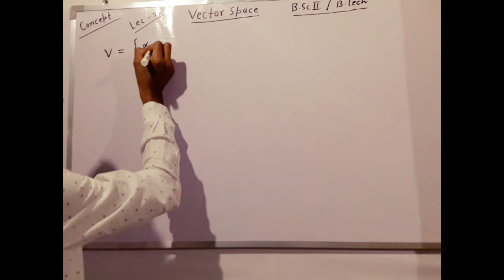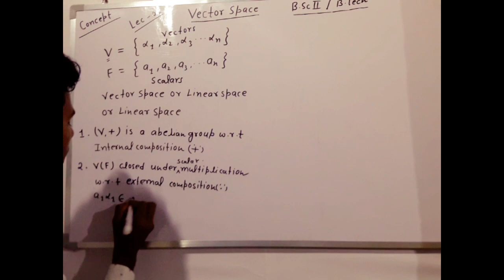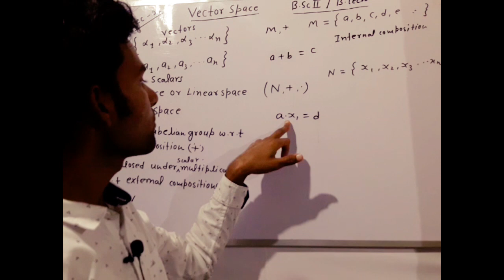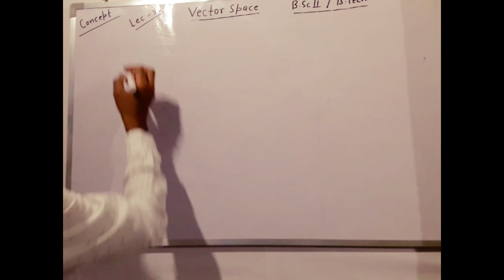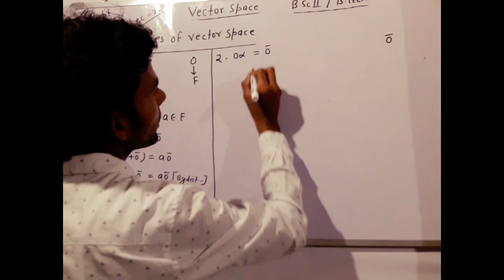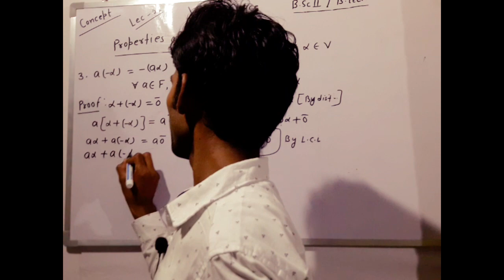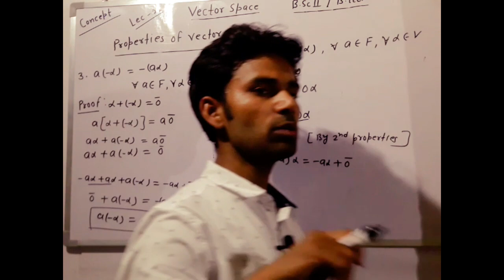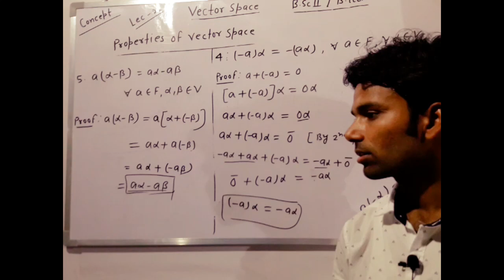Vector Space Bsc 2nd year / B.tech......Lecture 01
Vector Space introduction. Properties of vector space